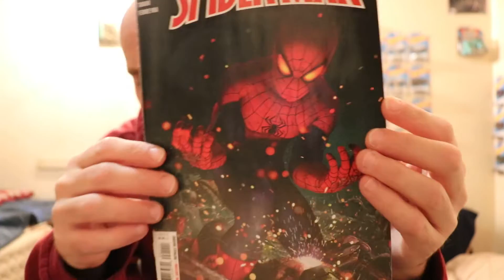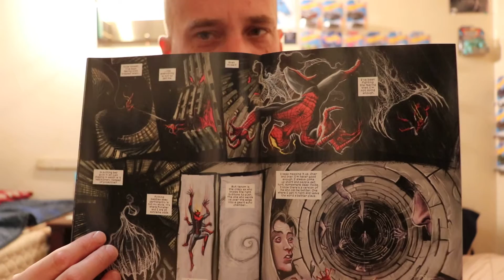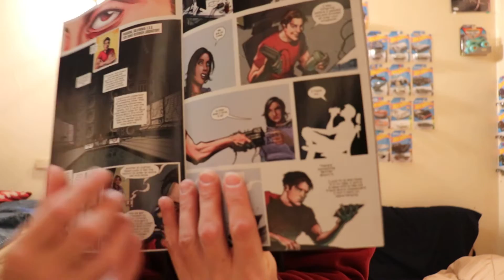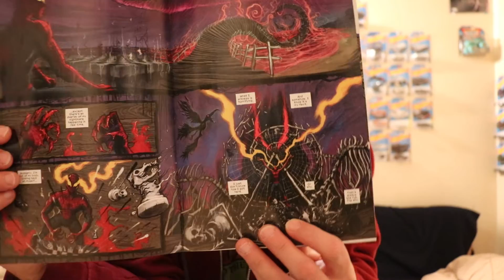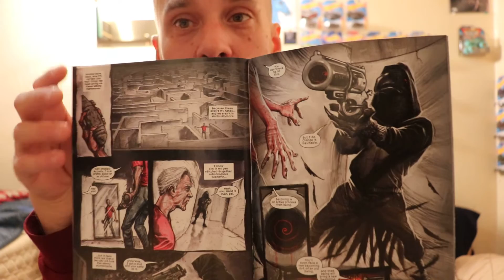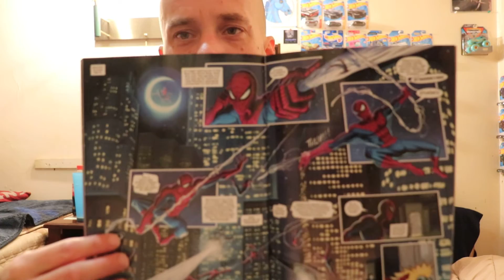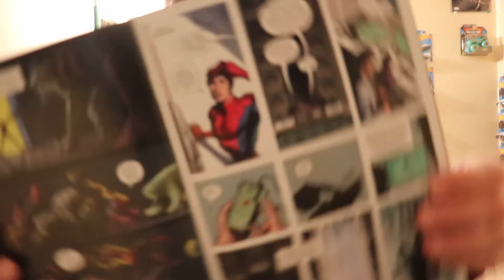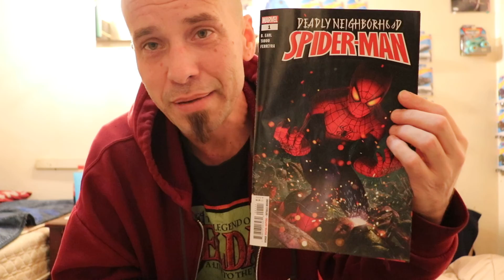Evil's Comics Reviews Deadly Neighborhood Spider-Man #1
From Marvel Comics

Written by B. Earl and Taboo
Art and Colors by Juan Ferreyra
Letters by Vc's Travis Lanhan